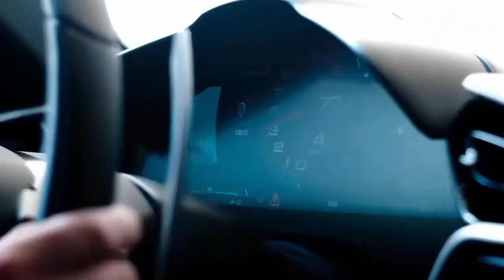Ferrari 296 GTB 2022 Ferrari subscribe👇❤👍🙏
New Ferrari 296 GTB 2022  Driving Sound, Speed Test

English :
Maggiore Francesco Baracca was the highest scoring pilot of all the Italian aces of World War I. He was born in Lugo di Romagna, in the province of Ravenna. Baracca was born in May 1888 and enlisted in the cavalry before the war. In 1912, he volunteered to learn to fly. While he had reached the score of three aircraft shot down, Baracca was transferred to the 70a Squadriglia during the summer. On November 25, 1916, after his fifth victory over an Albatros, which made him an ace, he had a black horse painted, standing on his hind limbs – a souvenir of his first unit, the 11th Royal Regiment of Piedmont. After the war , a boy named Enzio Ferrari came to find Baracca's mother. He was a car racer and mechanical enthusiast. He was thinking of creating his own car manufacturing factory and was looking for an emblem.
The 296 GTB is a plug-in hybrid sports car, the manufacturer offers an optional Assetto Fiorano pack for optimized performance on the circuit with a reduced mass of 15 kg. It features Michelin Pilot Sport Cup 2R tyres, adjustable track shocks and carbon body parts.

Espagnol:
Maggiore Francesco Baracca fue el piloto con mayor puntuación de todos los ases italianos de la Primera Guerra Mundial. Nació en Lugo di Romagna, en la provincia de Rávena. Baracca nació en mayo de 1888 y se alistó en la caballería antes de la guerra. En 1912, se ofreció como voluntario para aprender a volar... Aunque había alcanzado la puntuación de tres aviones derribados, Baracca fue transferido a la 70a Squadriglia durante el verano. El 25 de noviembre de 1916, después de su quinta victoria sobre un Albatros, que lo convirtió en un as, hizo pintar un caballo negro, parado sobre sus patas traseras, un recuerdo de su primera unidad, el 11. ° Regimiento Real de Piamonte. , un niño llamado Enzio Ferrari vino a buscar a la madre de Baracca. Era un corredor de autos y un entusiasta de la mecánica. Estaba pensando en crear su propia fábrica de automóviles y buscaba un emblema.
El 296 GTB es un deportivo híbrido enchufable, el fabricante ofrece opcionalmente un pack Assetto Fiorano para un rendimiento optimizado en circuito con una masa reducida de 15 kg. Cuenta con neumáticos Michelin Pilot Sport Cup 2R, amortiguadores de pista ajustables y partes de la carrocería de carbono.

Deutsch:
Maggiore Francesco Baracca war der erfolgreichste Pilot aller italienischen Asse des Ersten Weltkriegs. Er wurde in Lugo di Romagna in der Provinz Ravenna geboren. Baracca wurde im Mai 1888 geboren und trat vor dem Krieg in die Kavallerie ein. 1912 meldete er sich freiwillig, um das Fliegen zu lernen ... Während er die Punktzahl von drei abgeschossenen Flugzeugen erreicht hatte, wurde Baracca im Sommer zur 70a Squadriglia versetzt. Am 25. November 1916, nach seinem fünften Sieg über einen Albatros, der ihn zum Ass machte, ließ er ein schwarzes Pferd malen, das auf seinen Hinterbeinen stand – ein Andenken an seine erste Einheit, das 11. Königliche Regiment von Piemont, nach dem Krieg , kam ein Junge namens Enzio Ferrari, um Baraccas Mutter zu finden. Er war Rennfahrer und Mechaniker. Er dachte daran, eine eigene Autofabrik zu gründen und suchte nach einem Emblem.
Der 296 GTB ist ein Plug-in-Hybrid-Sportwagen, der Hersteller bietet ein optionales Assetto Fiorano-Paket für optimierte Leistung auf der Rennstrecke mit einer reduzierten Masse von 15 kg an. Es verfügt über Michelin Pilot Sport Cup 2R-Reifen, einstellbare Stoßdämpfer und Carbon-Karosserieteile.

Chinese:
296 GTB 是一款插电式混合动力跑车，制造商提供可选的 Assetto Fiorano 套件，以优化赛道性能，重量减轻 15 公斤。 它采用米其林 Pilot Sport Cup 2R 轮胎、可调节的履带减震器和碳纤维车​​身部件。

French:
Le Maggiore Francesco Baracca fut le pilote qui obtint le score le plus élevé de tous les as italiens de la Première Guerre mondiale. Il était né à Lugo di Romagna, dans la province de Ravenne. Baracca était né en mai 1888 et s’était engagé dans la cavalerie avant la guerre. En 1912, il se porta volontaire pour apprendre à piloter. Alors qu’il avait atteint le score de trois appareils abattus, Baracca fut transféré à la 70a Squadriglia durant l’été. Le 25 novembre 1916, après sa cinquième victoire sur un Albatros, qui faisait de lui un as, il fait peindre un cheval noir, dressé sur ses membres postérieurs – souvenir de sa première unité, le 11ème Régiment royal du Piémont.. Après la guerre, un garçon nommé Enzio Ferrari vint trouver la mère de Baracca. Il était coureur automobile et passionné de mécanique. Il songeait à créer sa propre usine de construction de voitures et, cherchait un emblème.
La 296 GTB est une voiture de sport hybride rechargeable, le constructeur propose un pack Assetto Fiorano en option pour des performances optimisées sur circuit avec une masse réduite de 15 kg. Il comprend des pneus Michelin Pilot Sport Cup 2R, des amortisseurs réglables pour la piste et des pièces de carrosserie en carbone.